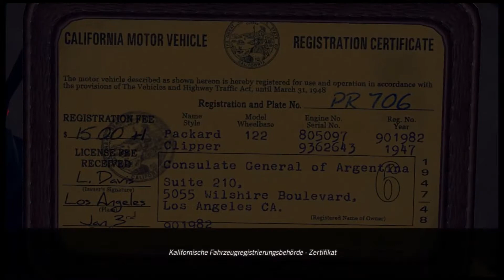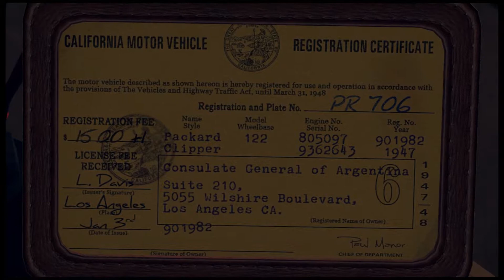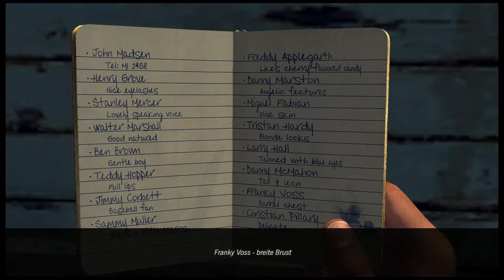Let's Play L.A. NOIRE [GER] #006 - Der Wagen des Konsuls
L.A. Noire
Ein Spiel von Rockstar Games, Team Bondi

Folge 006 - Der Wagen des Konsuls

Wir haben einen neuen Fall: Ein verlassenes Fahrzeug in einem Hinterhof, das dort nicht sein sollte. Vor Ort stellt sich auch heraus, warum: Fehlende Nummernschilder, ein fehlendes Rad inklusive fehlendem Ersatzrad (das Auto wurde auf Steine gestellt), sowie argentinische Flaggen, was darauf deuten könnte, dass dies ein Diplomatenfahrzeug ist. Und tatsächlich: Wir finden Beweise, dass dieses Fahrzeug zur Argentinischen Botschaft gehört.
Sonst finden wir neben einem Schraubenschlüssel von der Werkstatt Dewey Bros. nur Beweise, von denen unser Superpolizist Phelps überzeugt ist, dass sie nichts mit dem Fall zu tun haben.
Wir reden mit dem Anwohner, der das Fahrzeug gemeldet haben: Oswald Jacobs, einen etwas verbitterten alten Mann, der sich auch gerne mal über die Jungen der Nachbarschaft beschwert.
Wie auch immer... er hat vergangene Nacht drei Mexikaner gesehen, die den Wagen auseinander legen wollen. Er hatte sie auch verjagd und beschreibt einen alten, roten Ford, der brandneu aussah als Fluchtfahrzeug. Auch war er am Auto und hat ein Notizbuch heraus genommen, welches er uns netterweise überlässt. Es gehört dem argentinischen Diplomaten und enthält Namen und intime Notizen zu Jungen, sowie die Telefonnummer des Autohauses Dewey Bros.
Beim Polizeimelder (den wir aufgrund Handymangel zu dieser Zeit benutzen müssen) fragen wir nach der Werkstatt Dewey Bros, deren Adresse wir bekommen. Auch überprüfen wir einen Kontakt von der Liste des Diplomaten, einem wie sich herausstellt 16jährigen Jungen. Des Weiteren wird uns mitgeteilt, dass ein gewisser Juan Francisco Valdez, Botschafter Argentiniens im Revier wartet und uns sprechen möchte. Also dann mal hin...